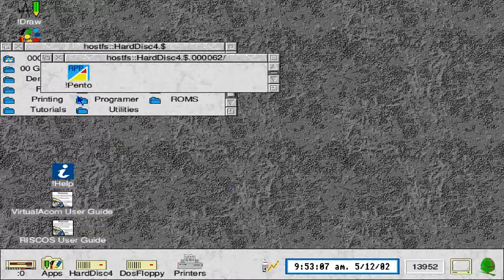ACORN ARCHIMEDES !PENTO A Game requiring shapes to be rearranged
A VERY GREAT THANK YOU TO A MAN WHO TEACH ME WHAT ATARI ST/E IS IN LATE 80'S AND 90'S WITH THE PSEUDONYM "LALAOUNIS",THE "GREEK ATARI ST/E MASTER" (AND NOT ONLY) MILLION THANKS IN ADVANCE LALAOUNIS FOR ALL ATARI ST/E HAPPY COMPUTER MOMENTS AND BE GOOD.NASAI KALA PANTA GIORGO

1) "GAME DEVELOPER" (GAME INTRO)
2) "GAME PUBLISHER" (GAME INTRO)
3) "MENU" DEVELOPER" (FOR ATARI ST GAMES - WHEN THE MENU STARTS)
4) TEAM WHO "CRACKS" GAME (INSIDE DECOMPACTER FROM ATARI ST OR IN THE AMIGA CRACKTRO)
5) VERSION OF UTILITY "CRACK TEAM" USES (AFTER GAME SELECTION IN MENU IN ATARI ST)
6) PROGRAMMER(S) WHO PROGRAMMED GAME (GAME START SCREEN, AND SOMETIMES EVEN IN "HIGH SCORE TABLE".

INTERESTING